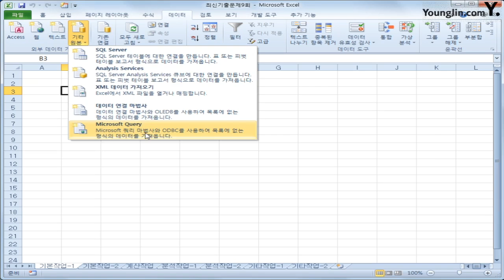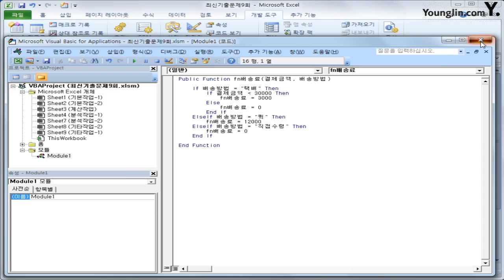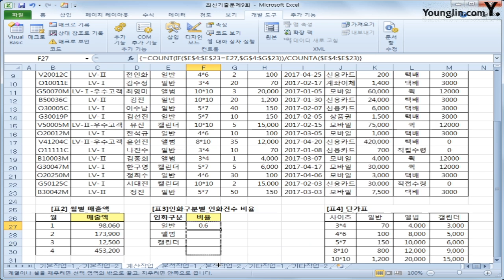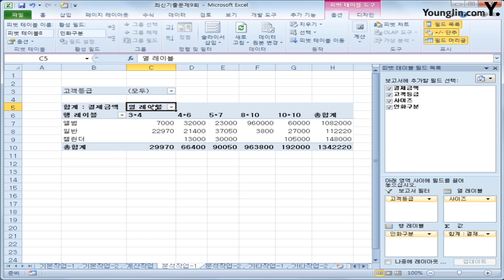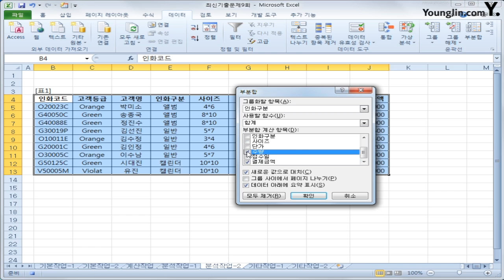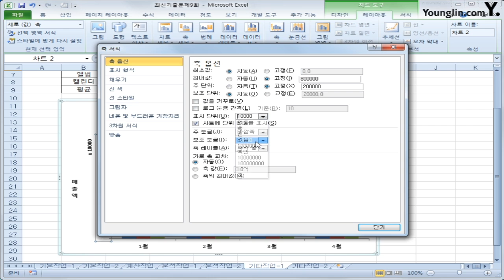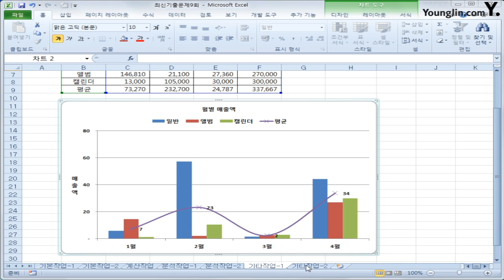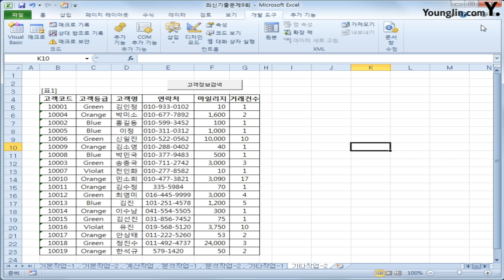스프레드시트 2013년 B